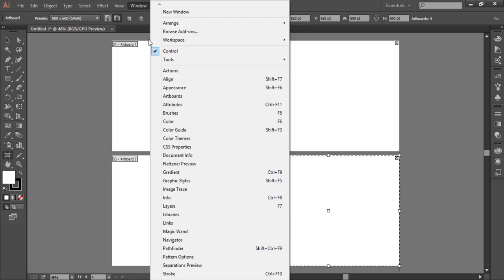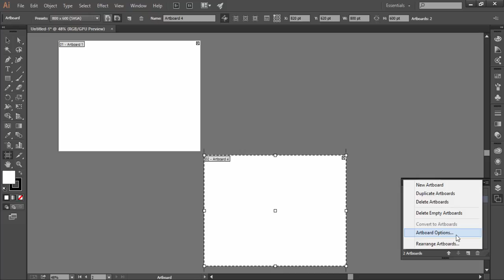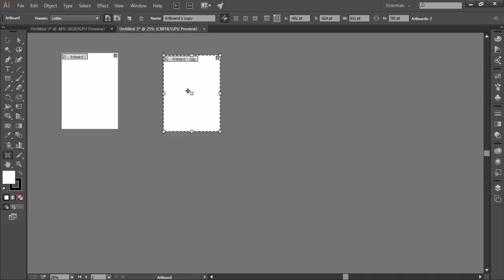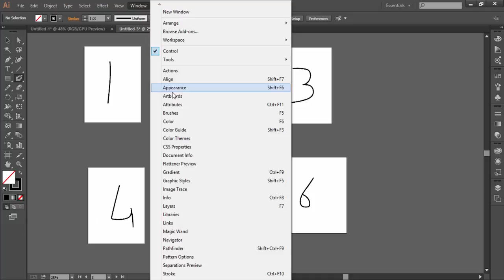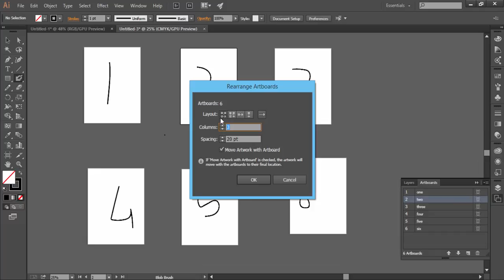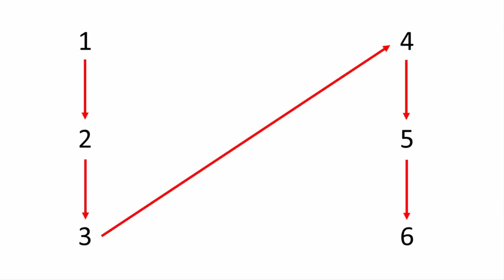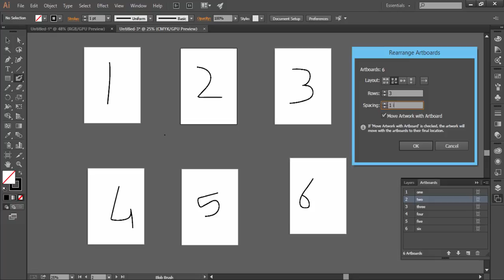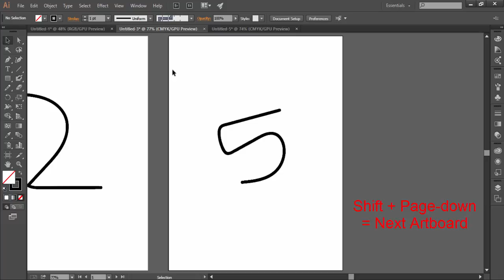Adobe Illustrator CC Tutorial | Learn Everything About Artboard - Artboard Panel # C2E3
In this Tutorial, you will learn about the Artboard Panel in Adobe Illustrator. This is the third lesson of series 3 lessons in which every function related to Artboard is discussed in detail along with practical illustration.

This playlist's tutorials introduce you to the basics of Adobe Illustrator CC. These videos will make you learn the tools and commands, to begin with creating awesome art and graphic illustrations. Following chapters are covered in detail:
1. How to set up / Create New Document in Adobe Illustrator CC.
2. Learn Everything about Artboard Functions of Adobe Illustrator CC ( Three Classes )
3. Learn about 11 basic functions you need to know before you start Adobe Illustrator ( Eleven Classes ) - This chapter will cover the topics of How To use Interface, Know About Workspace, How to use Zoom Function, How to use the Pan function, Know about the concept of paths and anchor points, Learn basics about selection tool, Learn about Moving objects, Learn about Smartguides, Know the basics about Fill and Stroke Color, Learn about various Screen Modes, Learn about Navigator panel.
4. Learn everything about the Line Segment Tools ( Five Classes ) - Learn how to use the line segment tool, Arc tool, Spiral tool, Rectangular grid tool and polar grid tool.
5. Learn everything about Shape tools ( Five Classes ) - Learn how to use Rectangle tool, Rounded Rectangle tool, Ellipse tool, Polygon tool and star tool.
6. Learn how to use the pen tool ( Two Classes ).
7. Understand the concept of layers in Adobe Illustrator ( Two Classes )
8. Learn everything about the transform functions ( Six Classes ) - Learn how to use the transform functions of Moving, Rotating ( Rotate tool ), Reflecting ( Reflect Tool ), Scaling ( Scale Tool ) and Shearing (Shear Tool ).
9. Learn how to use the free transform tool.
10. Complete understanding about the concept of Stroke and Stroke Panel (Two Classes ).
11. Learn how to use the width tool.
12. Understand the concept of Align and distribute ( Align Panel ) (Three Classes )

Presented by:
Avinash